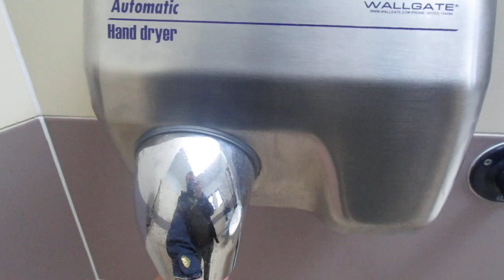Wallgate hand dryer, Abbey Gardens public toilet ♿🗝️ Winchester, Hampshire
This is a (Radar key toilet).
This is a very common style of hand dryer, but what is unusual about it is that it's branded as Wallgate, this hand dryer is still as powerful as this type of hand dryer.
The water supply in this toilet was broken which means the sink and toilet won't work.